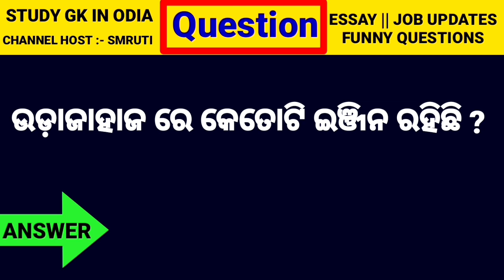odia dhaga part 7 || odia dhaga dhamali video || funny question || interesting questions and answers